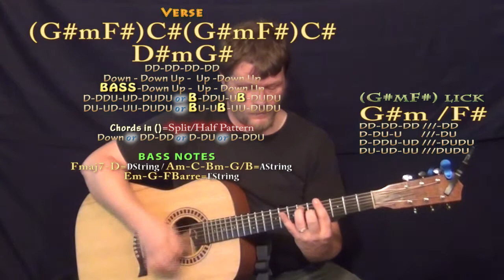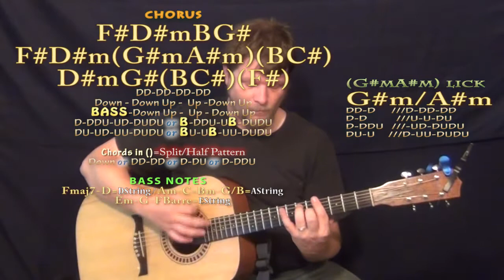Change My Mind (Meghan Linsey) Guitar Lesson Chord Chart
Woohootiehoo and Best of luck! TALKING WITH THE GUITAR

PLAYLISTS FROM MUNSONMUSICLIVE:
MUNSONCOVERS GUITAR LESSONS ON MY MIND CHART ...